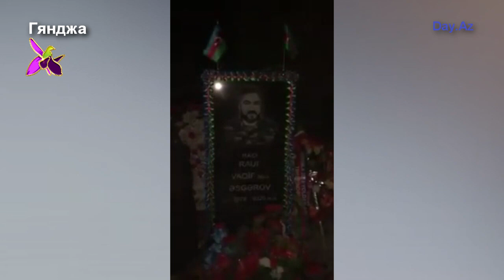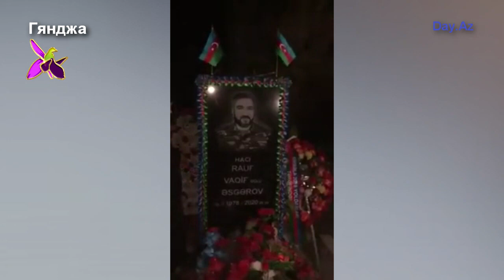В Азербайджане, в полночь почтили память шахидов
В Азербайджане,  в полночь встретили Новый год, почтив память шахидов  освобождавших землю Азербайджана от армянской оккупации.